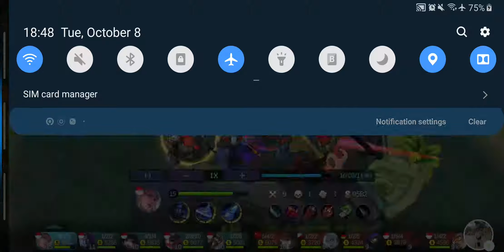Bahaya nya skin Royal Matador - musuh kasi maniac? Musuh Becanda?